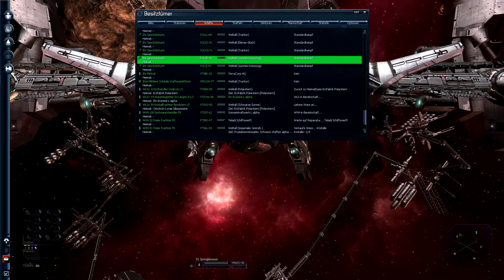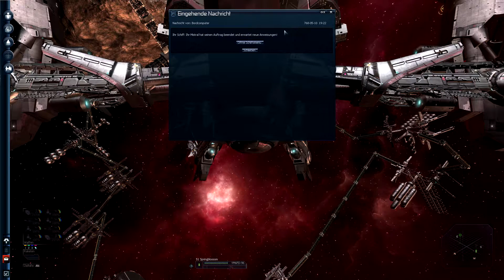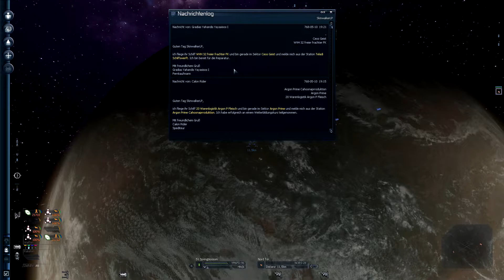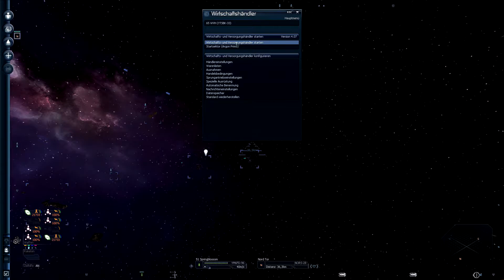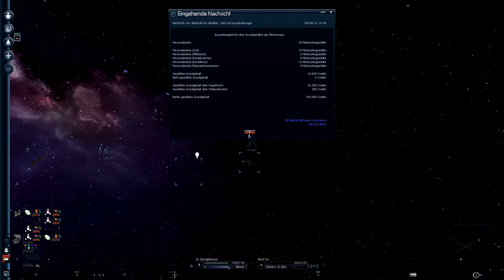X3:TC #505 - Man muss auch mal Glück haben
Heute kommen ein paar neue Frachter rein, damit wieder mehr Geld mit dem Trading rein kommt.
Und so langsam muss ich michwirklich mal um die Piraten kümmern - die tauchen immer öfters in eigentlich bislang sicheren Sektoren auf. Scheint, als wird da mal wieder ein größerer Einsatz fällig.
Aber einen Vorteil haben die Piraten: manchmal droppen sie begehrte Waren :).

Ganz entspannt :).